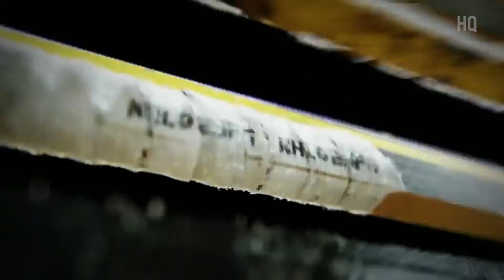ESPN+ Hockey Night intro | EDM@SJ | 11/9/2023